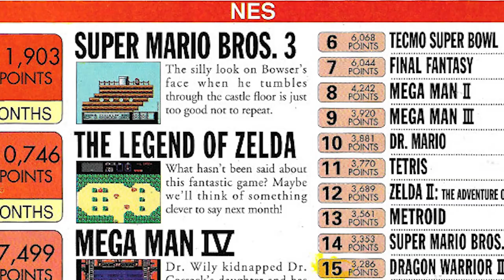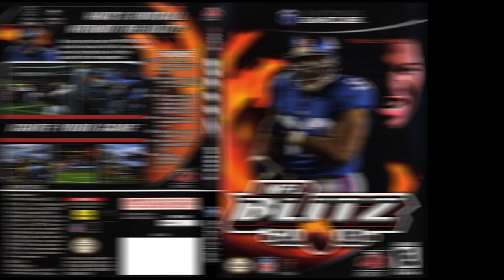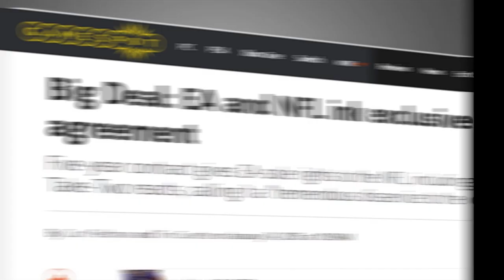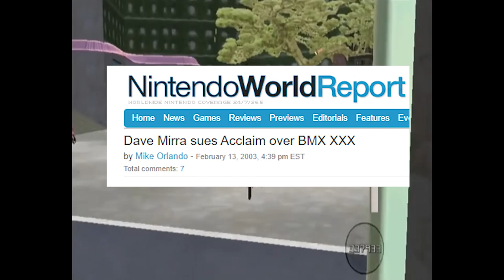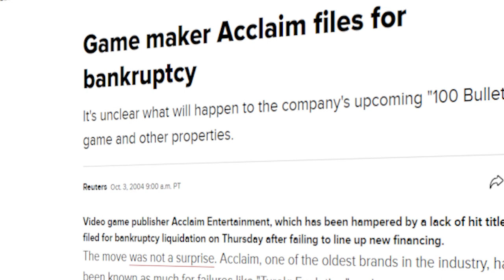Sports Games and the ESRB | GameDay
The ESRB is the famous age rating process, but how do sports games abide by the standards the ESRB sets?